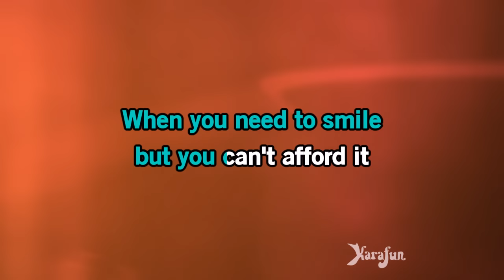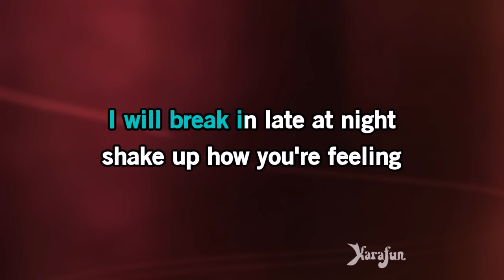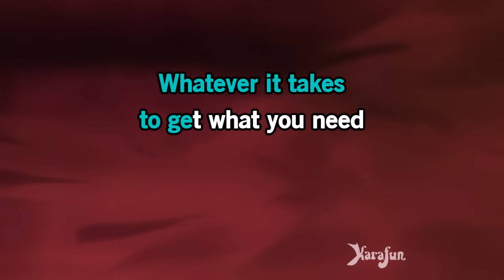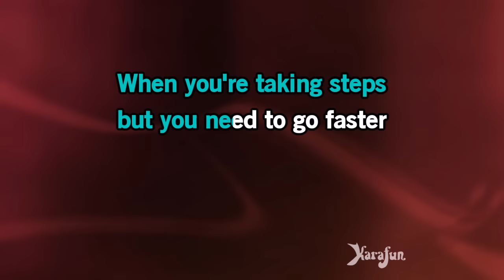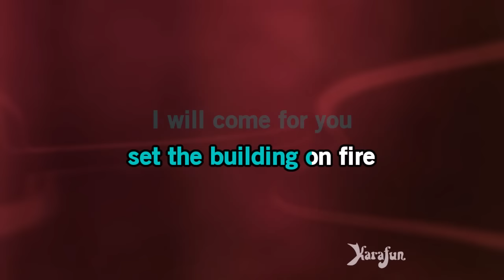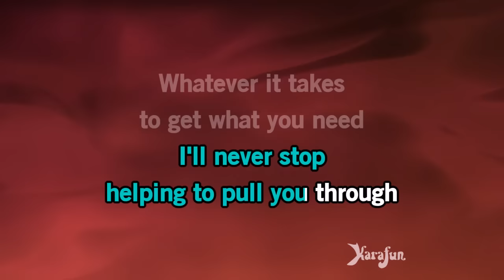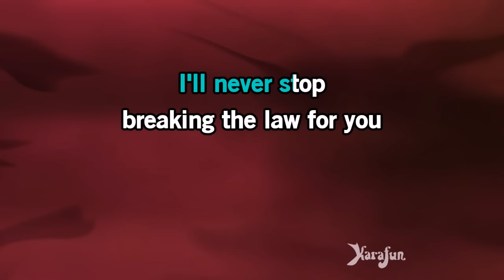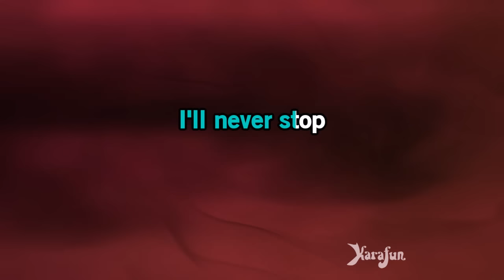Breaking The Law - Emeli Sandé | Karaoke Version | KaraFun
ℹ️ This version contains a low volume vocal guide to help you learn the song. The karaoke version without the vocal guide is available This recording is a cover of Breaking The Law as made famous by Emeli Sandé. This version is not the original version, and is not performed by Emeli Sandé. This instrumental/playback version contains a vocal guide, the lyrics and backing vocals.